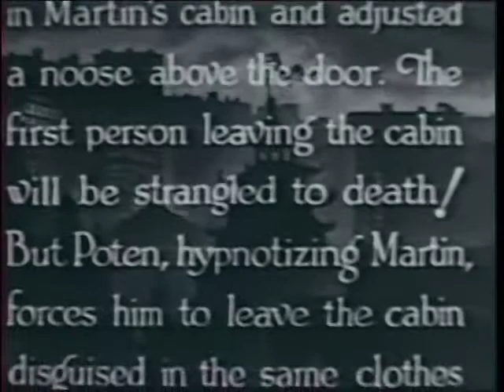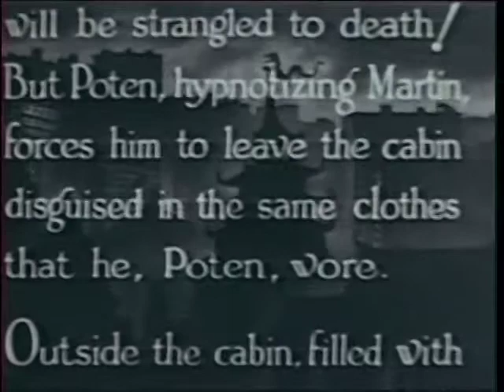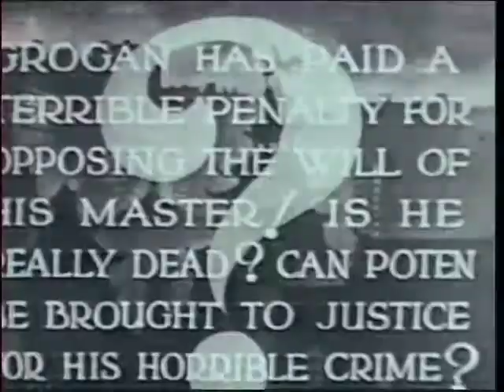Shadow of Chinatown - Chapter 08 - Midnight - 1936 [English]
Details:
Shadow of Chinatown - Chapter 08
Title: Midnight
Runtime: 17min 32sec

Directed by: Robert F. Hill
Produced by: Sam Katzman
Cinematography: William Hyer
Edited by: Charles Henkel Jr.
Distributed by: Victory Pictures
Release date: 1936
Running time: 281 minutes
Genres: Crime, Horror
Language: English

Cast:
Bela Lugosi: Victor Poten
Herman Bix: Martin Andrews
Luana Walters: Sonya Rokoff aka The Dragon Lady
Joan Barclay: Joan Whiting
Maurice Liu: Willy Fu
William Buchanan: Healy
Forrest Taylor: Captain Walters
Charles King: Grogan
James B. leong: Wong
Henry F. Tung: Dr. Wu
Paul Fung: Tom Chu
George Chan: Old Luce
John Elliot: Ship’s Captain
Moy Ming: Wong’s brother
Jack Cowell: White Chinaman
Victor Adamson: Henchman
Lester Dorr: Steamship ticket clerk
Jack Evans: Henchman
Harrison Greene: Mayor Foley
Henry Hall: Dr. Zander
Robert F. Hill: Pedestrian
Richard Loo: Loo
Bruce Mitchell: Police Officer Riley
Roger Williams: Harrison, the newspaper editor
Victor Wong: Bystander